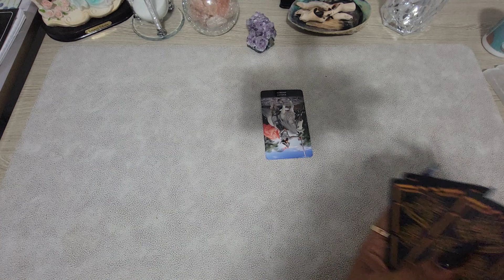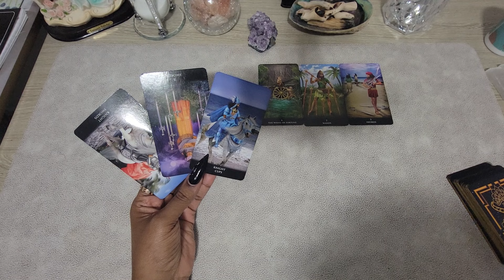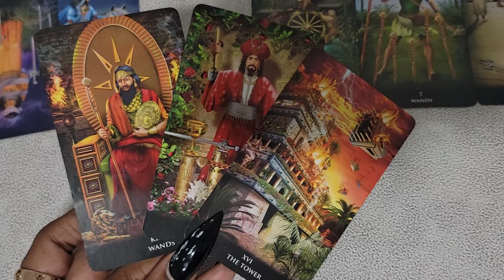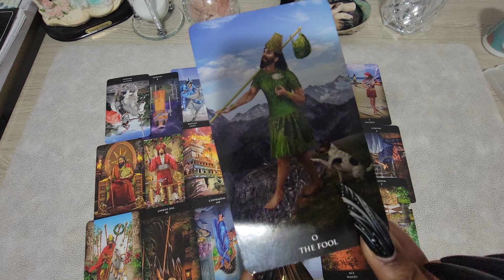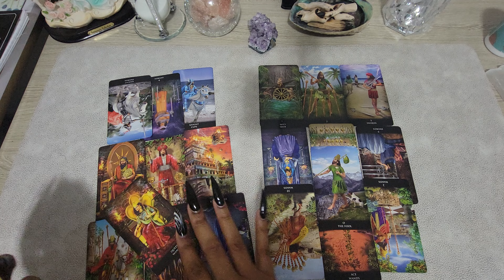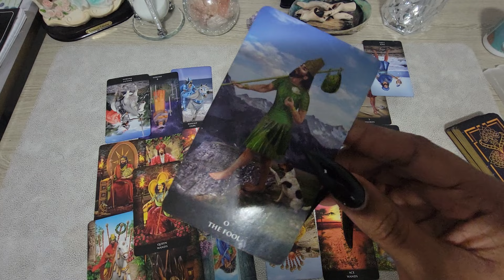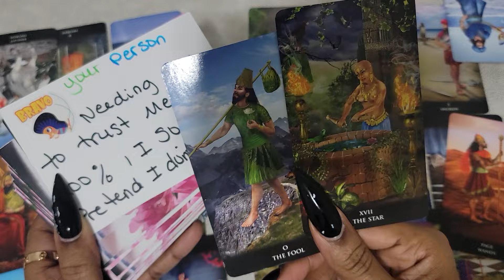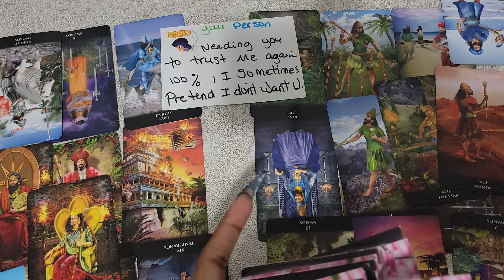Scorpio♏️ "No Contact" They got Blocked And Now They Want second chance" 😒 They Want To Come home.